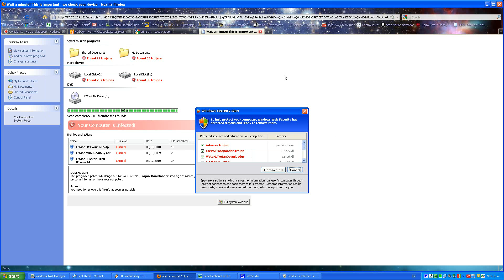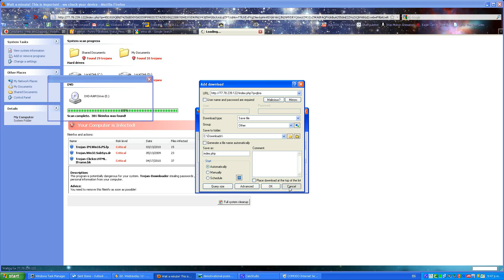Attack website for the 'Security Tool' Rogue Anti-Virus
So I was looking for images for the actress Anna Silk, who was in a movie I watched tonight, Earthstorm. (B-Grade film, terrible CGI)
Anyway this particular attack site popped up. After making it go away I decided to record it, so intentionally went back to it to do so.

As you'll see in this video, clicking the Cancel button downloads the rogue anyway. If you encounter such a website, leave it immediately. If you receive any warnings about doing so, ignore them. They will try to scare you into downloading and installing the rogue. Whatever you do, do NOT! allow the rogue to be downloaded.